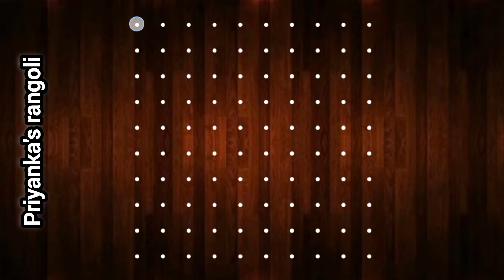10 dots simple muggulu 🌷 easy kolam for beginners 🌷 simple and easy rangoli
10 dots simple muggulu 🌷 easy kolam for beginners 🌷 simple and easy rangoli

Priyanka Rangoli
Priyanka rangoli
Priyanka Rangoli
Priyanka rangoli
Priyankarangoli
rangrangoli
RangRangoli
rangoli
Rangoli
Rangolis
rangolis
rangoli designs
rangoli design
easy rangoli
simple rangoli
rangoli easy
rangoli simple
daily rangoli
rangoli daily
easy kolam
kolam easy
simple kolam
kolam simple
simple muggulu
muggulu simple
small rangoli
rangoli small
kolam small
small kolam
small muggulu
muggulu small
rangoli kolam
kolam rangoli
rangoli special
special rangoli
kolam special
special kolam
muggulu special
rangoli muggulu
muggulu rangoli
rangoli art
rangoli making
make rangoli
rangoli video
rangoli videos
daily rangoli
daily kolam
daily muggulu
Rangoli rangoli
rangoli Rangoli
Rangoli
rangoli
daily kolam design
daily muggulu design
10 dots muggulu
10 dots muggulu designs
10 dots kolam
10 dots rangoli
kolam designs
pullivacha kolam
pulli kolam
kambi kolam
sikkukolam
chukkala muggulu
sankranthi muggulu
melikala muggulu
pandaga muggulu
new rangoli
new kolam
diwali rangoli
deepam rangoli
vilakkukolam
diyarangoli